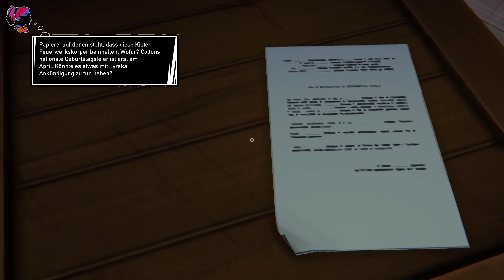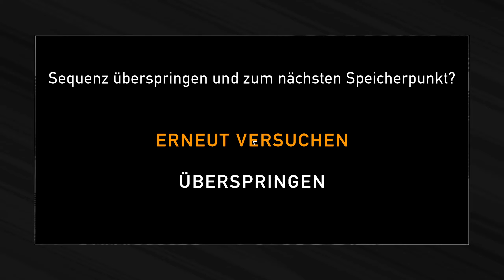Die große Tai Chi Sause - Road 96: Mile 0 - #02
Auf Twitch sind wie natürlich auch:
(Das LP ist ein Streammitschnitt und wurde Live gespielt)

Über das Spiel: Road 96: Mile 0 :
DIE WELT VON ROAD 96
Erfahre, was vor Road 96 geschah und warum Zoe von Zuhause weggelaufen ist. Spiele als Zoe und Kaito und bestimme ihr Schicksal. Außerdem triffst du auf viele der bekannten Charaktere aus Road 96. Erlebe eine andere Seite des unruhigen Landes Petria.

ES GEHT UM FREUNDSCHAFT
Diese Geschichte handelt von Konflikten und Meinungsverschiedenheiten zwischen zwei Freunden. Eine starke Freundschaft verbindet Zoe und Kaito, aber sie leben in zwei verschiedenen Welten. Zahlreiche Herausforderungen warten auf sie. Können sie sie überwinden?

MUSIKALISCHE FAHRTEN
Die Musik-Abschnitte des Spiels sind eine wirklich emotionale Erfahrung, die dich in die Gefühlswelten von Zoe und Kaito versetzt. Du musst Entscheidungen treffen, fahren und Hindernissen ausweichen, um diese psychedelischen Reisen zu überstehen.

Titel: Road 96: Mile 0
Genre: Aktion, Abenteuer, Indie
Entwickler: Digixart
Publisher: Digixart, Ravenscourt
Franchise: Road 96
Veröffentlichung: 4. Apr. 2023